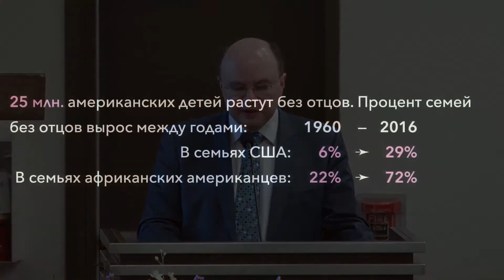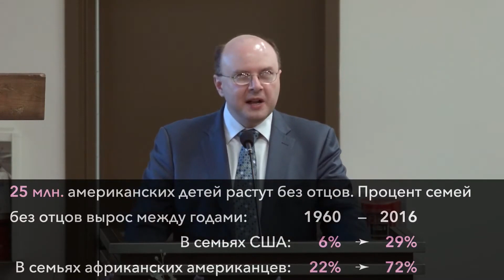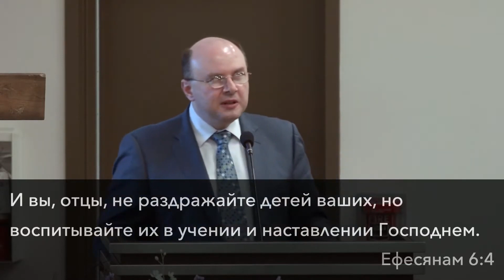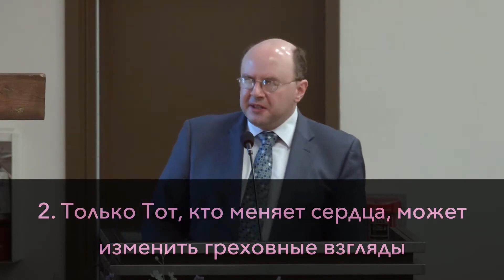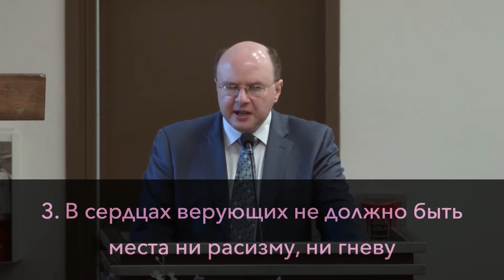Расовое примирение - Вадим Гетьман (Откровение 5:9-12)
Источник Revival Baptist Church Fathers Day 2020

9. И поют новую песнь, говоря: достоин Ты взять книгу и снять с нее печати, ибо Ты был заклан, и Кровию Своею искупил нас Богу из всякого колена и языка, и народа, и племени,
10. и соделал нас царями и священниками Богу нашему; и мы будем царствовать на земле.
11. И я видел и слышал голос многих Ангелов вокруг престола и животных и старцев, и число их было тьмы тем и тысячи тысяч,
12. которые говорили громким голосом: достоин Агнец закланный принять силу и богатство, и премудрость и крепость, и честь и славу и благословение.